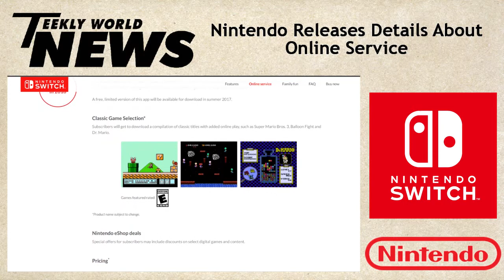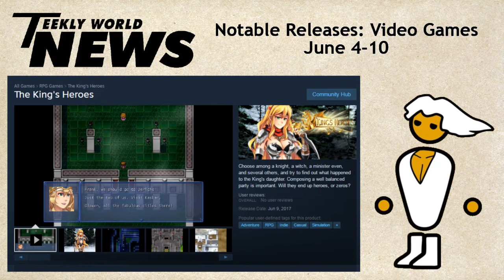TWN: FIRST DETAILS ON NINTENDO'S ONLINE SERVICE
Random players on online co-op couldn't possibly find a way to ruin Mario Bros. right?